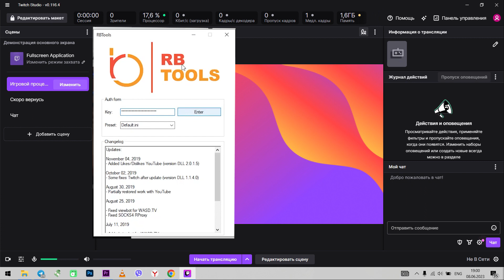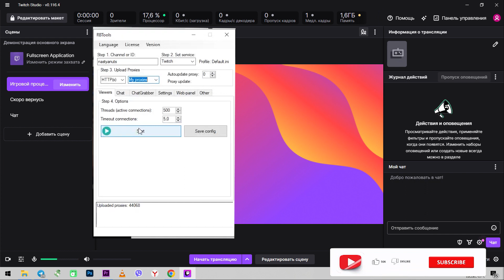Настройка прокси в Rubot OVH Tools